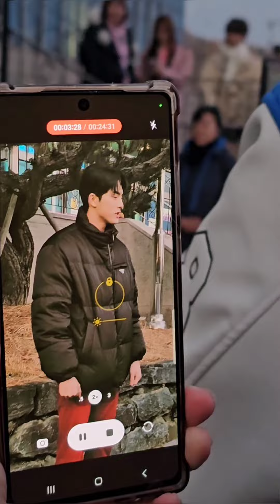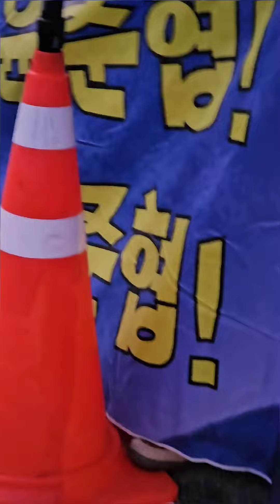기럭지짱! 현역가왕 윤준협 퇴근길 청주 가요톱텐